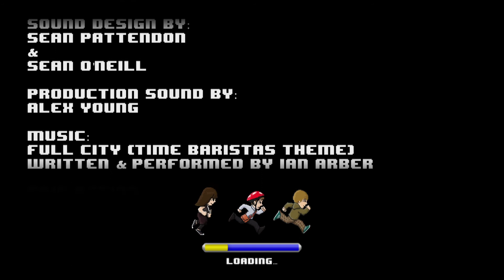Time Baristas - Episode 4: Back to the Future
In the fourth episode Ryan learns how to keep calm and talk to women.

And thanks to Balzac's Coffee Roasters for keeping us going on set and on screen